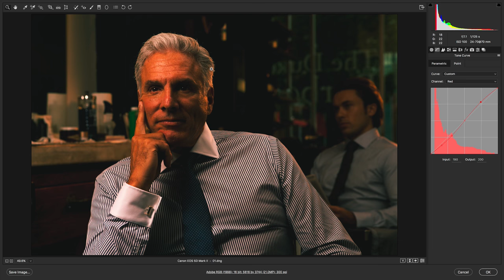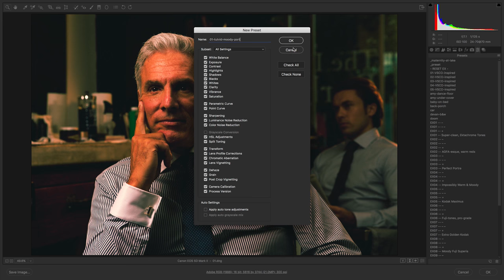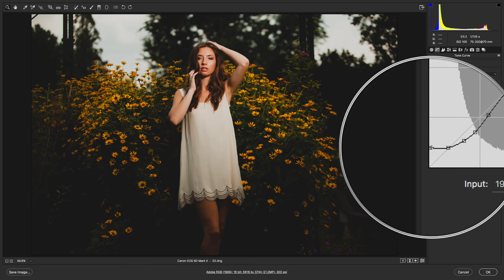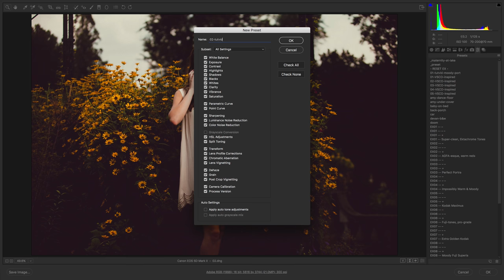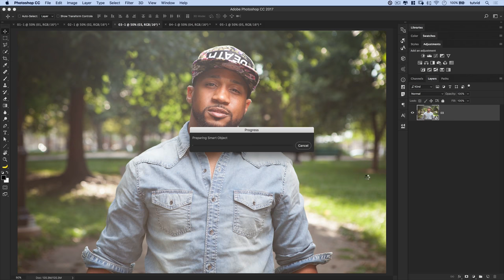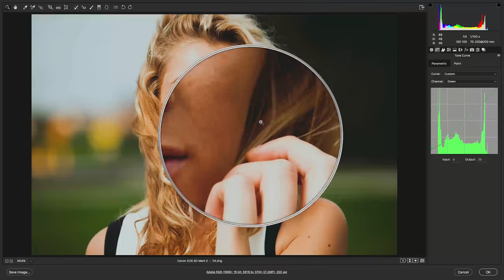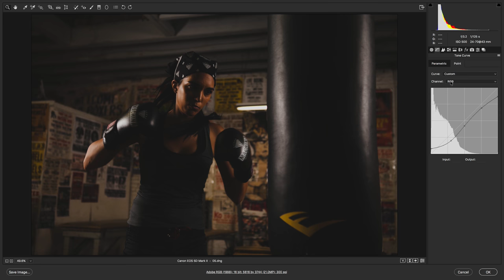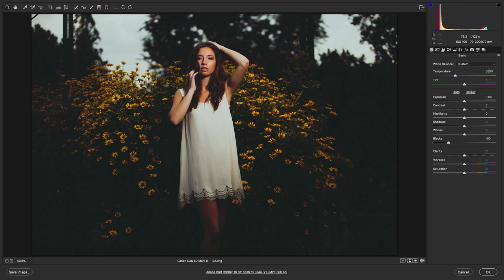Create 5 Different “VSCO” Inspired Dark and Moody Photo Effects in Photoshop + Free Preset Download!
FREE PRESET DOWNLOAD INCLUDED HERE! | Create Five Different Moody Presets For Portraits in Camera Raw | We will cover how to use Curves and HSL in Camera Raw in depth

To install the Camera RAW actions download and unzip the file

Place the 5x .xmp files in this folder

Mac: (user)/Library/Application Support/Adobe/Camera Raw /Settings

Win: (user)/Application Data/Adobe/Camera Raw/Settings

In this Photoshop tutorial, we’ll cover how to create five different moody Photoshop preset actions that we’ll be gearing specifically for portrait, but really could be used for any type of image in Photoshop. We will use the point curve in Camera Raw and the Hue, Saturation, Luminance sliders in Camera Raw almost exclusively to create these five different effects. Enjoy the video!